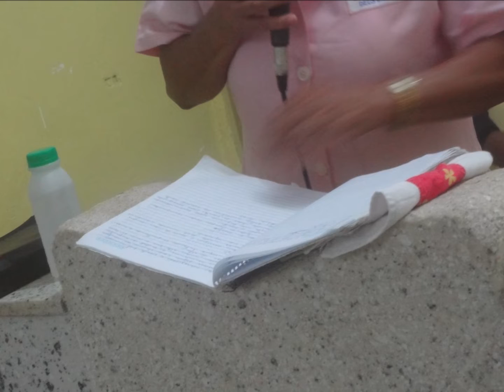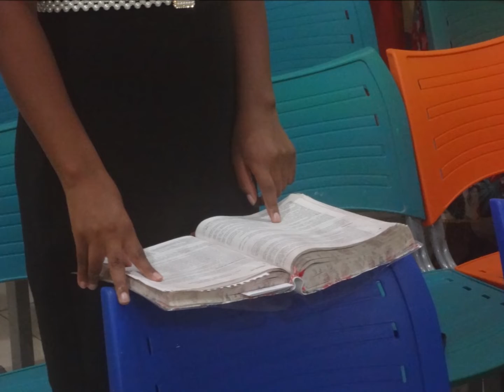Deus é Amor..26 Janeiro 2022 - Granja de Freitas - B.H M.G - Culto das Irmãs - Terça feira - Fotos